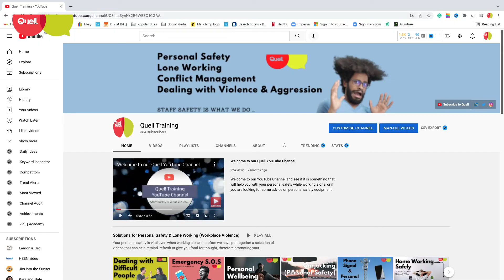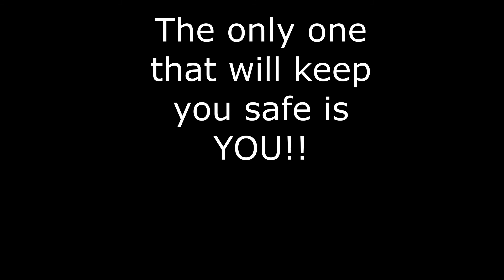Conflict Management Training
Conflict Management, Conflict Resolution, Conflict Training and Reducing Conflict training has many names in our world of workplace violence; however, it is not the title that makes the training, but the content and delivery.

We at Quell are asked many questions about our training and delivery and it was decided to just do this short video on how we design and deliver our training to our clients on Conflict Management.

If you want to see how we at Quell approach the reduction of workplace violence and improve staff safety then visit our website or our social media platforms from YouTube, LinkedIn and Twitter.